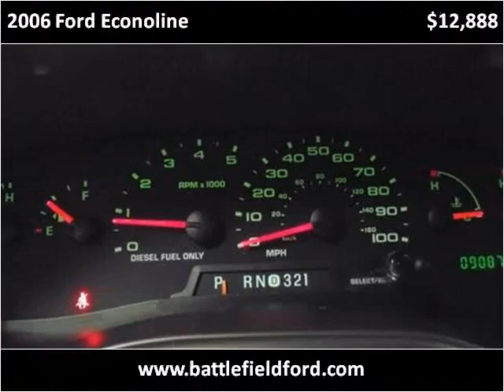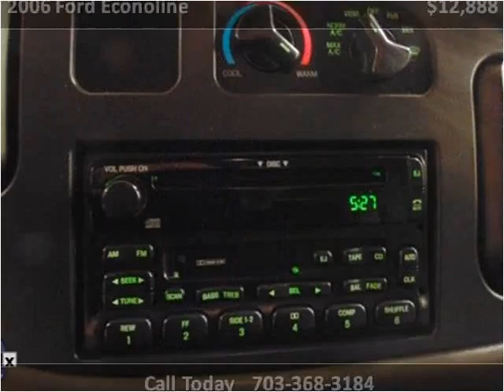2006 Ford Econoline Used Cars Manassas VA